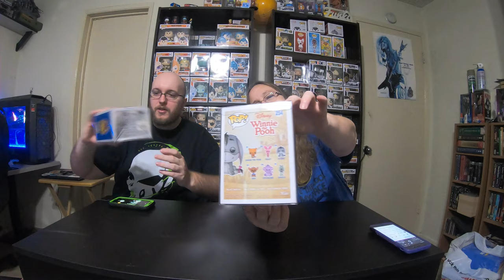Mama J & Spectre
We Challenge 4pack and 2 boys & their pops
show off your collection using the tag

1 first ever funko pop
2 fantastic beasts, show a mythical creature pop
3 formidable fighter, favorite superhero pop
4 fresh meat, newest pop
5 fantabulous, show your most expensive pop
6 fe fi fo fum, show your biggest pop
7 from a galaxy far far away. show a star wars or disney pop
8 frightful friends, show a scary pop
9 finders keepers, show a rare or obscure pop
10 fan zone , show a tv series pop